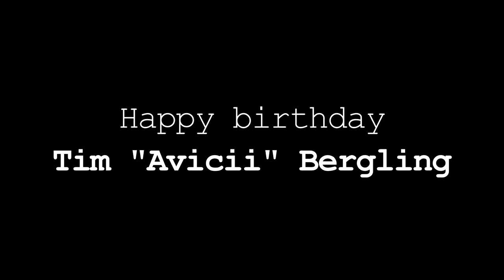Taymer - ... (Intro)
"This is just the intro of an incredible journey... I'm Taymer, i am me."